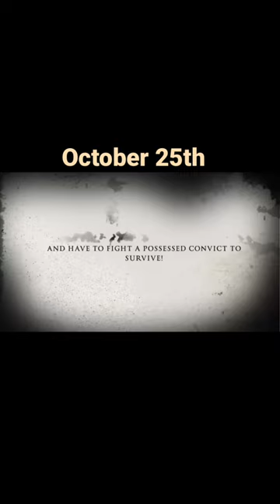JustReleased iMovie Trailer